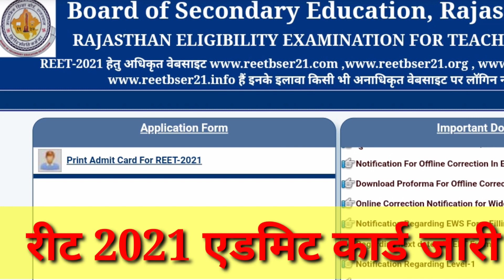REET 2021 Admit Card || रीट 2021 एडमिट कार्ड हुए जारी|| Download REET 2021 admit card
REET 2021 admit card download link open by Rajasthan Board of secondary education।